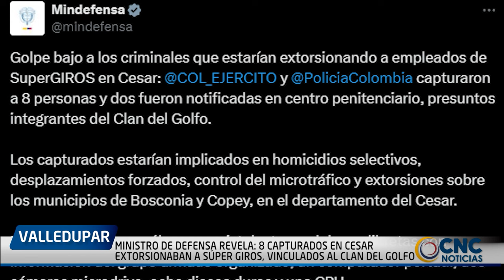MINISTRO DE DEFENSA REVELA 8 CAPTURADOS EN CESAR EXTORSIONABAN A SÚPER GIROS, VINCULADOS AL CLAN DEL